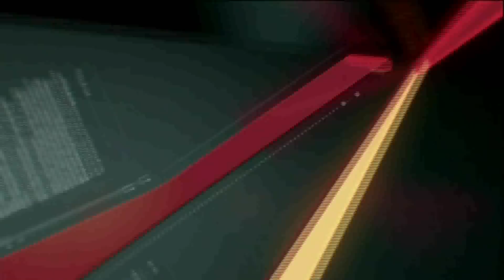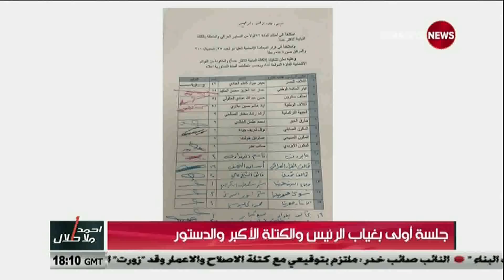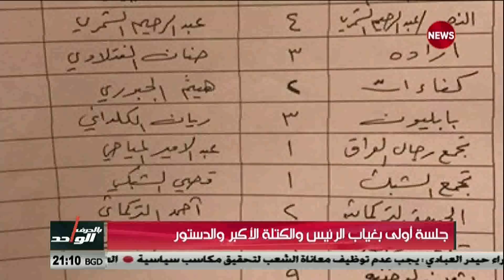بالحرف الواحد جلسة أولى بغياب الرئيس والكتلة الاكبر والدستور